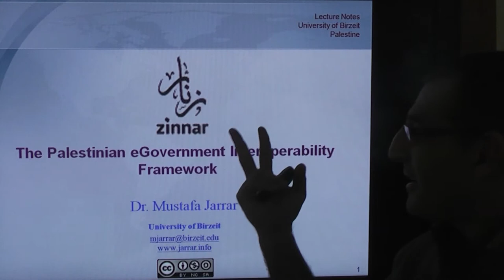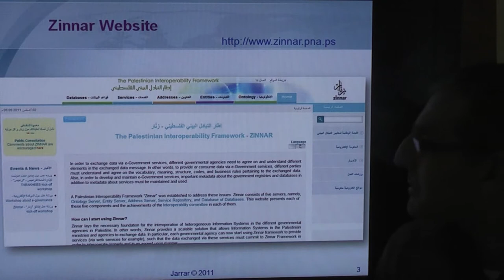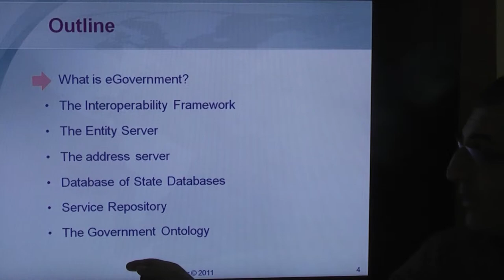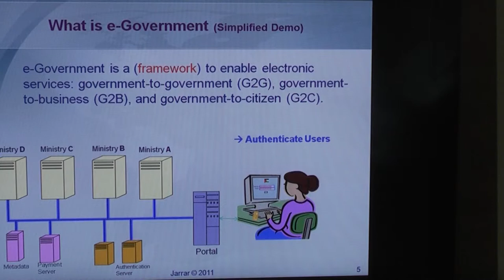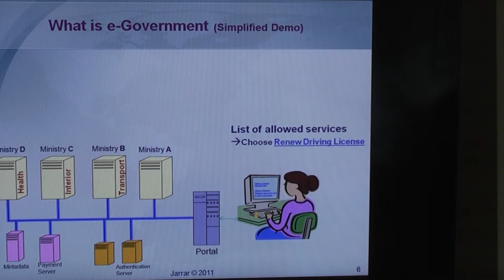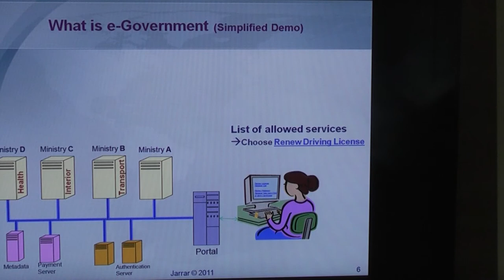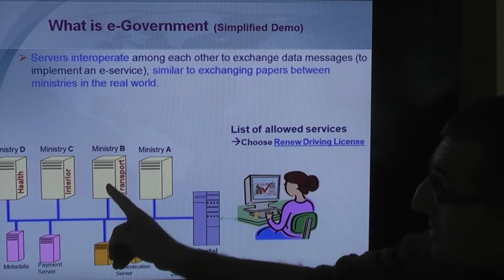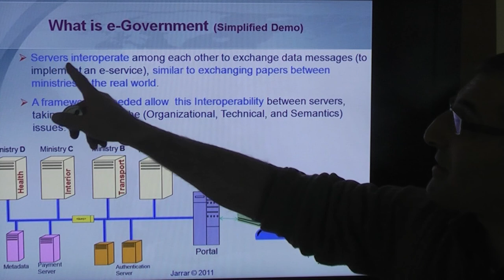Zinnar: The Palestinian eGovernment Interoperability Framework (Part 1/2)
The lecture covers:
Part 1: What is e-government
Part 2: E-government Frameworks
Part 3: Introduction to Zinnar
Part 4: Zinnar Organization and Committees
         - The Entity Server
         - Demo
         - The address server